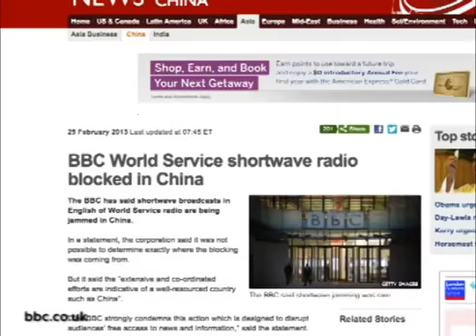BBC Informa Danos ao seu Sinal de Rádio na China